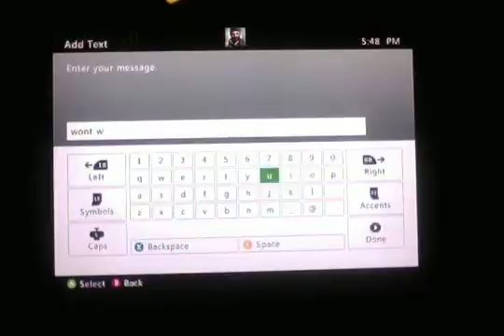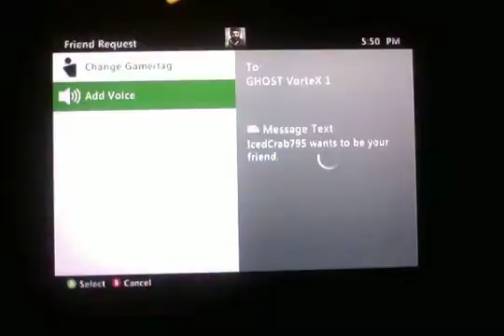Bo2: JOINING FAZE connection fail.